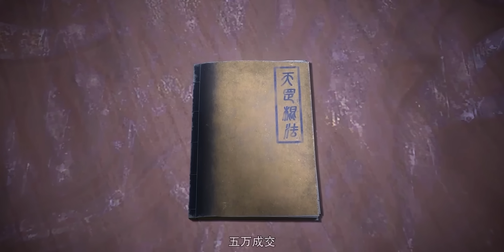The Cultivator's Redemption Anime Episode- 23,24 | Anime Land Stories In Hindi.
1. This video is also for teaching purposes.
2. I only used bits and pieces of videos to get the point across where necessary.
3. It is not transformative in nature.
4. This video has no negative impact on the original works {It would actually be positive for them}

𝐁𝐚𝐜𝐤𝐠𝐫𝐨𝐮𝐧𝐝 𝐌𝐮𝐬𝐢𝐜 🎶 :)

Quries :-
anime recap
anime land
anime qexplained in hindi
jade dynasty explained in hindi
magical world anime explained in hindi
battle through the heavens season 6 explained in hindi
legendof xianwu
anime explain in hindi
episode 11
Episode 2
new anime
anime explain in hindi episode